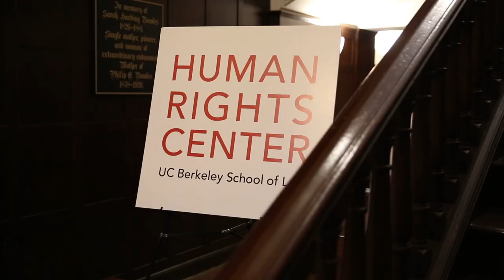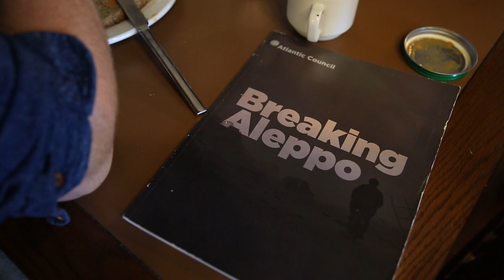Fighting human rights violations through social media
A growing workforce of college students is being trained worldwide to review and verify digital content — typically videos shot by citizens who witnessed atrocities —  that could help human rights lawyers prosecute war criminals.

The Human Rights Center at UC Berkeley’s School of Law, along with Amnesty International, is hosting the June 26-29 event, which includes 16 students from Berkeley’s nearly year-old Human Rights Investigations Lab and 14 more from the University of Pretoria, the University of Essex and the University of Toronto, which subsequently launched their own labs. Soon, the University of Cambridge will join the group.

During the past school year, in partnership with Amnesty International, students in the four college labs — all part of Amnesty International’s Digital Verification Corps — have examined thousands of hours of YouTube videos, completed more than 6,000 work hours, investigated reports of human rights violations in more than a dozen countries and produced background intelligence for two major legal cases and contributions to efforts like the Syrian Archive.

The global summit already is proving its worth in that toolkit, with students eager to connect and to absorb each other’s best practices for tasks including how to effectively organize their findings for prosecutors, safely store their sensitive data, work effectively across continents and most easily pass their investigative methods to a new crop of students.